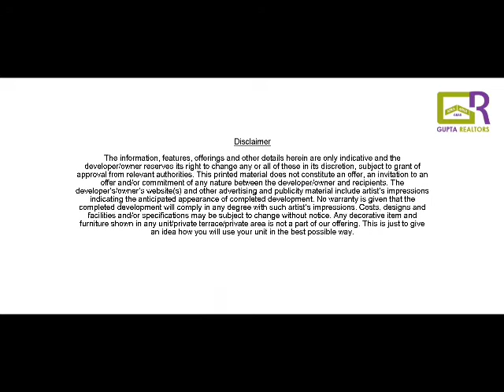Rishi Ventoso I Model Flat Tour Madhyamgram Kolkata.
RISHI VENTOSO, A new residential project from one of the leading developers, RISHI Group.

Sprawled across land area of 1 acre approx. with 60% of open space. VENTOSO being one the tallest towers in the MADHYAMGRAM also offers world class, modern & luxurious amenities at an Affordable Price. The project boasts of Category First SKY-GARDEN wherein Infinity Pool, Mini Amphitheater and many more Roof-Top Amenities awaits you coupled with Other Luxurious Amenities as mentioned below. This is one of the finest residential complex consists of 2 & 3 BHK apartments first time ever nested in one of the fastest growing locality of Kolkata i.e Madhyamgram, located right on Main Jessore Road.Explore more about your dream home by visiting Gupta Realtors Website.

Hurry it’s Now or Never, prices start from only 29 Lakh Onwords